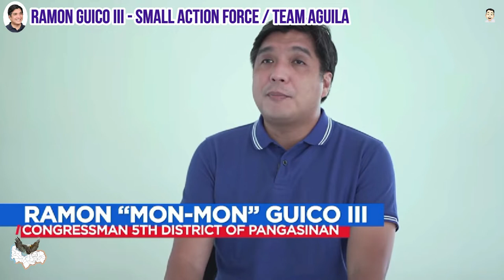RAMON GUICO III - SMALL ACTION FORCE / TEAM AGUILA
RAMON GUICO SMALL ACTION FORCE TEAM AGUILA
SMALL ACTION FORCE / TEAM AGUILA

Naexperience nyo na ba na balewalain dahil may kapansanan ka?

Ganyan din po ang naramdaman ng aking Small Action Force. Alamin kung ano ang nagawa ko para sakanila at bakit kinuha ko sila.
Simple lang ang aking mensahe… “Kay Ramon Guico III, kahit gaano ka kaliit, importante ka”

Kung kaya natin gawing progresibo ang 5th District, kaya din natin ito para sa buong Pangasinan! Kapit bisig tayo kababayan para sa pag unlad ng probinsiya.

RAMON Mon - Mon GUICO III Para sa Probinsya ng PANGASINAN.
                                RAMON Mon - Mon GUICO III

NO copyright infringement, Copyright Disclaimer Under Section 107 of the Copyright Act 1976, allowance is made for fair use for purposes such as criticism, comment, news reporting, teaching, scholarship, and research.